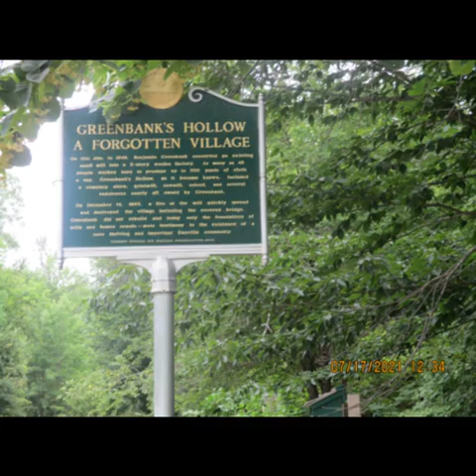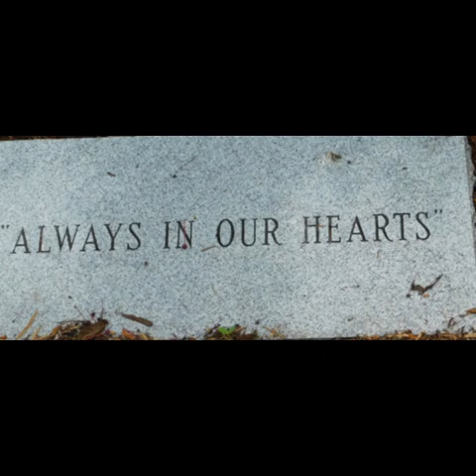The 802 Blues!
This is a song I have been working on for the past couple years.  Very Rough demo!